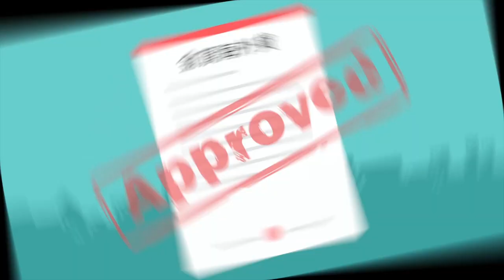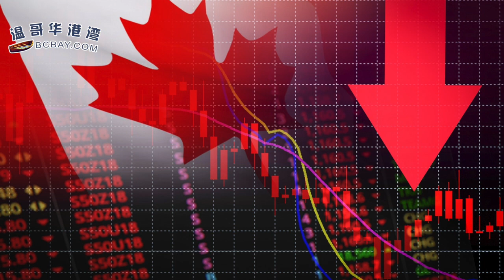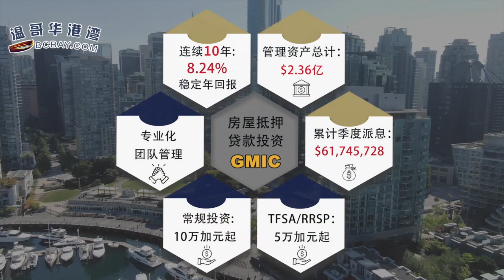前央行行长：加拿大明年将经济衰退 但他传递一个好消息；终于！加拿大全球最贵的手机费有望下降；加拿大银行满意度调查：这家银行垫了底（《港湾播报》20221021-1 JZJJ）